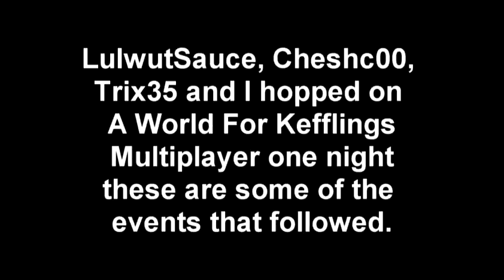[TraceKP] A World For Keflings - We has fun.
LulwutSauce Cheshc00 trix and I haveing fun in Keflings.
Im(TraceKP) the one with the halo mask.